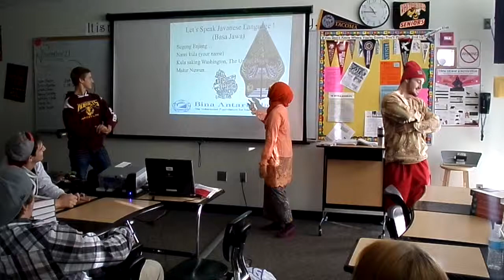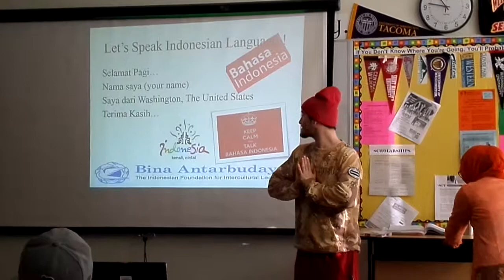English Class is Speaking Javanese and Indonesian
International Education Week 2013. This is my presentation in English Class and I did teach them how to introduce ourselves in Javanese and Indonesian Language, -White River High School, Buckley, Washington, USA.